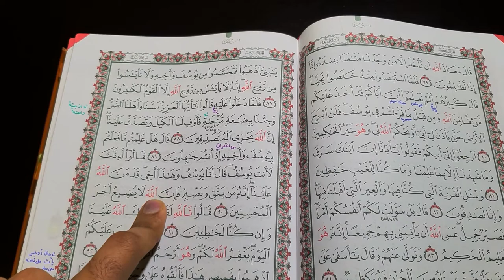Tafseer: Surah Yusuf Verse 90 قَالُوۤا۟ أَءِنَّكَ لَأَنتَ یُوسُفُۖ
قَالُوۤا۟ أَءِنَّكَ لَأَنتَ یُوسُفُۖ قَالَ أَنَا۠ یُوسُفُ وَهَـٰذَاۤ أَخِیۖ